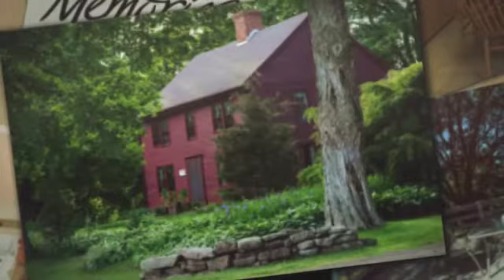Open Houses Sunday, June 26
Join the Huscher Group for our Open Houses of amazing properties!